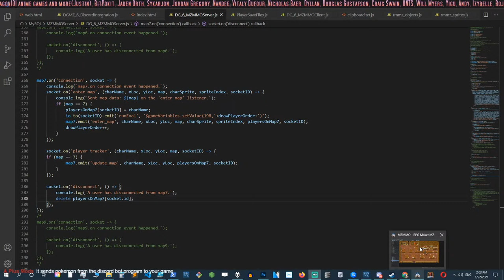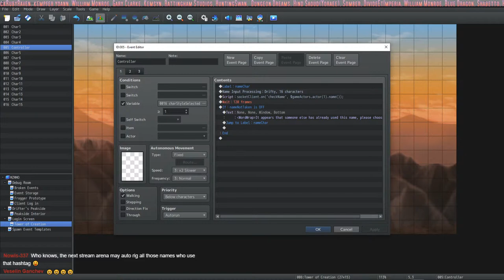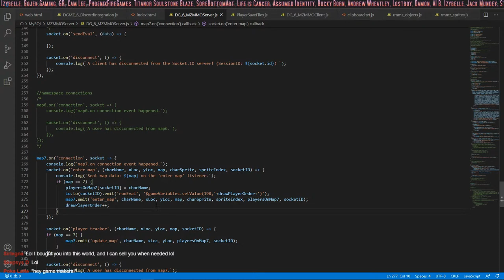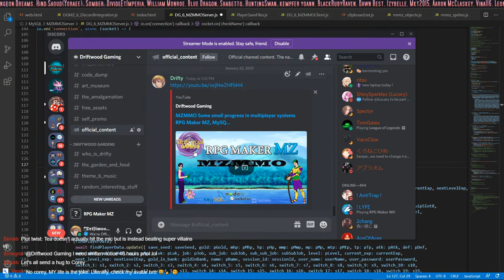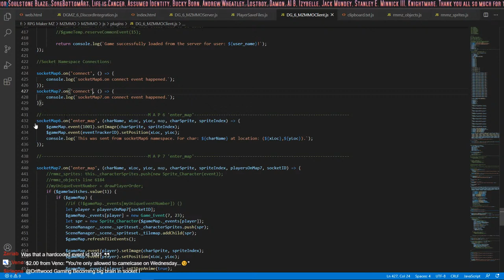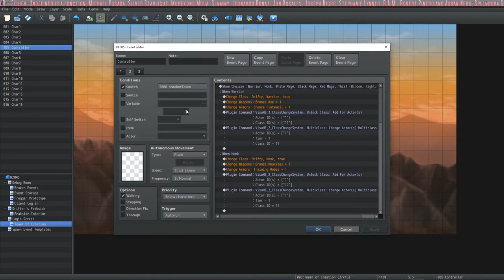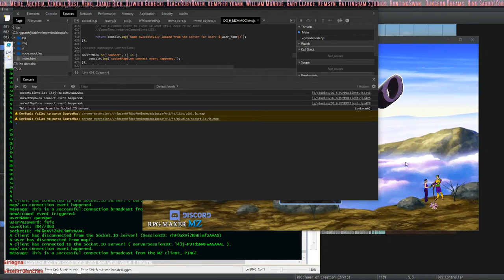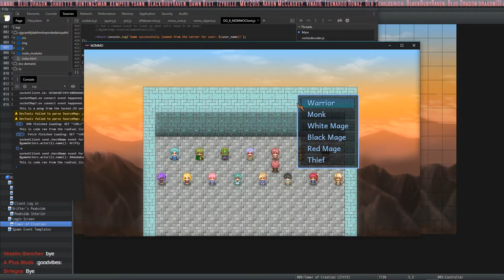MZMMO Some small progress in multiplayer systems RPG Maker MZ, MySQL, Socket.IO, Node js